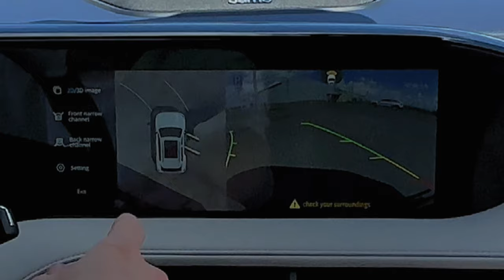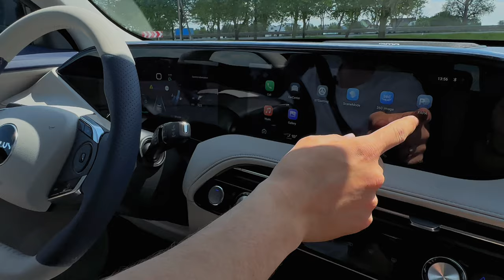Dongfeng Huge Китайский кроссовер с функционалом Tesla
Всем привет 👋 посмотрим с вами на нового Китайского авто коня ) хочу сказсть спасибо нашему приятелю за предоставление авто на обзор 💪